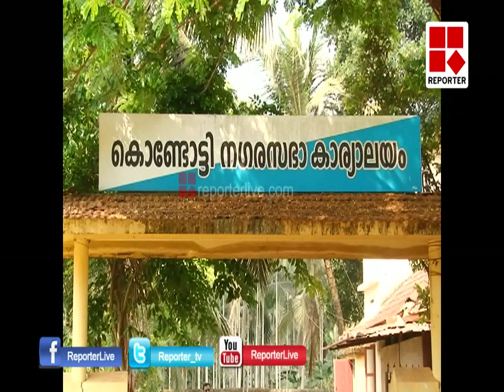VIMATHAR ISSUE│Reporter Live